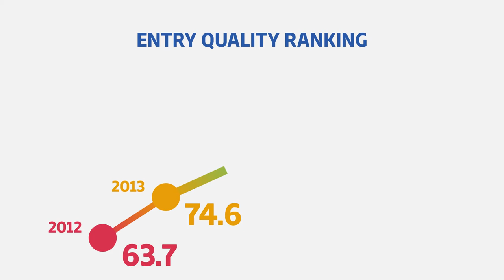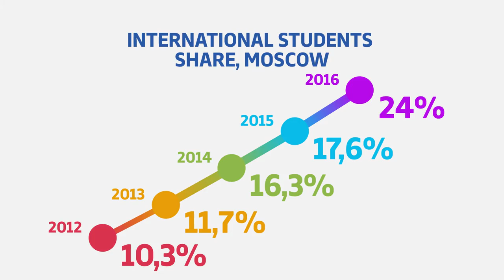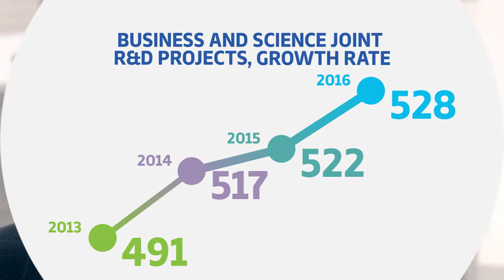NUST MISIS REEL - Think bright!